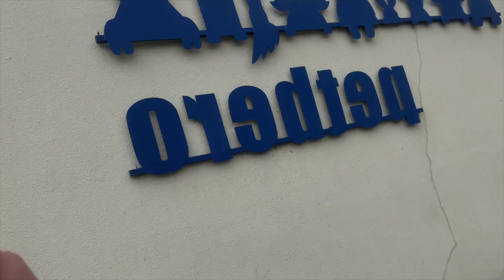MAY BABY NA AKO! 😱 + SHOPPING FOR BABY! 💸 (first time yarn?)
Social Media Accounts:
Twitter & Instagram: @aquinokarenn
Camera: G7x Mark ii / Canon EOS M3 / Canon 600D / iPhone 8plus

Thank you bb!